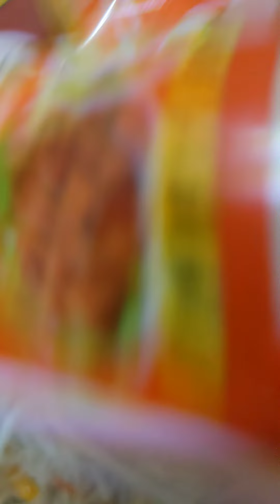キュ−ピ−とひろしの5分15秒クッキング🍳😺